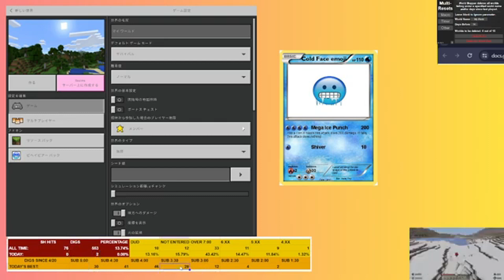5:01 fort leave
couldve been sub 4